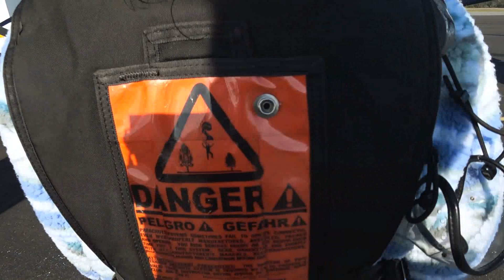Happy 1 year Anniversary Diana!